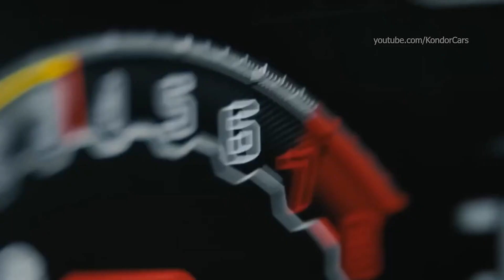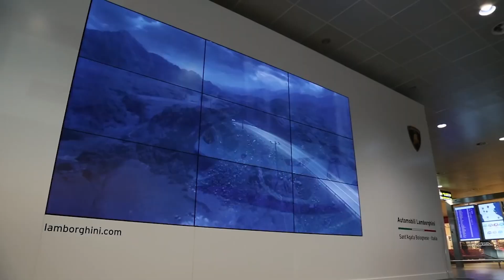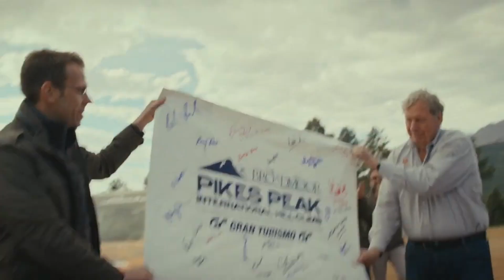Lamborghini Aventador Successor STRUGGLES During Testing..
Welcome back to Car Central, today on the channel we're going to be talking about Lamborghini Aventador Successor STRUGGLES During Testing.. if you're excited to learn more about this then make sure you watch the whole way through because you don't want to miss the details we have for you!